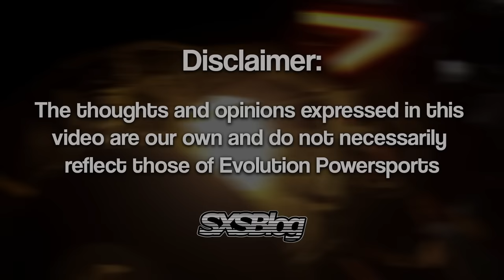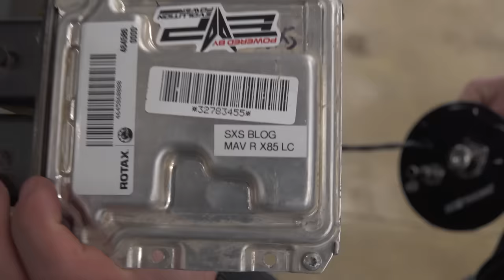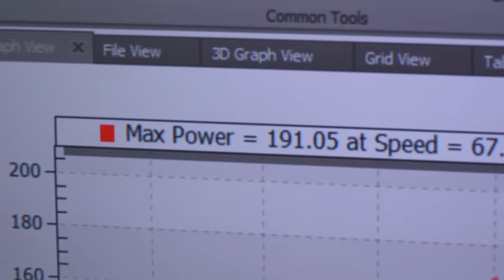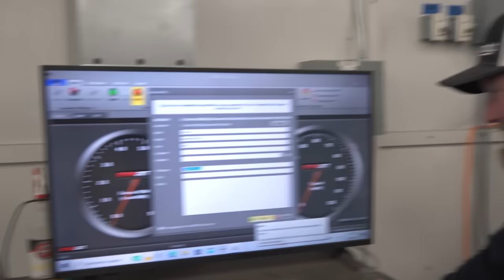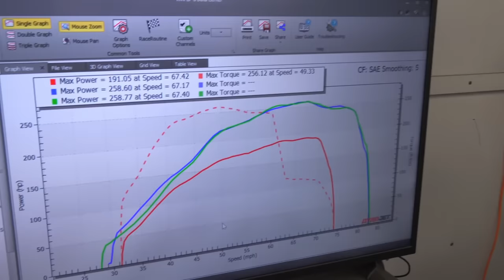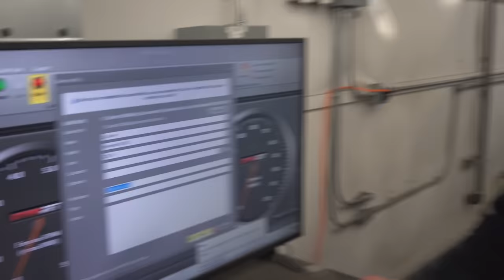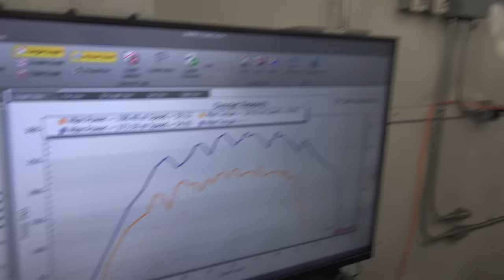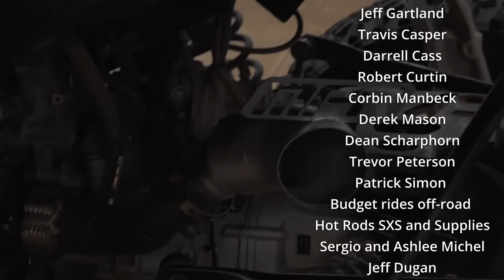350HP Can Am Maverick R SHOOTS FLAMES! (Evo Stage 5 w/ LAUNCH CONTROL)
We finally put our Maverick R on E85 with a Stage 5 X85 tune from Evolution Powersports and a custom race exhaust system from MPR! This thing is going to absolutely rip on the trails!